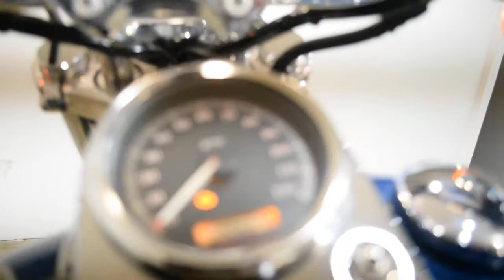2005 Harley-Davidson Low Rider | Used motorcycle for sale at Monster Powersports, Wauconda, IL